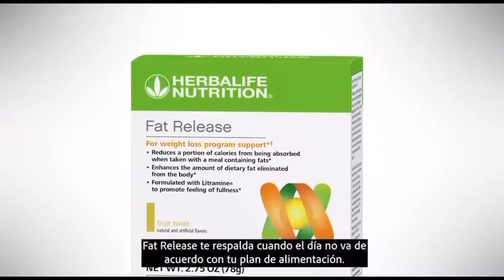Marien Garza en Herbalife Nutrition: Fat Release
A new item was using now on Herbalife Nutrition coming in 2022